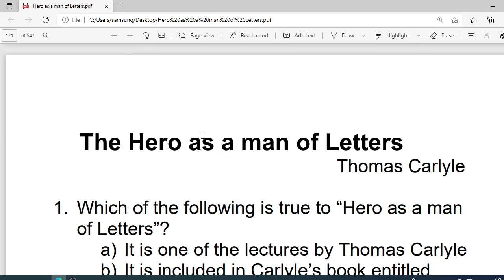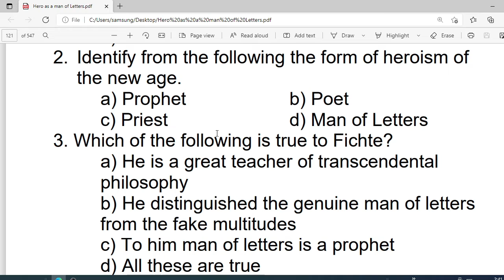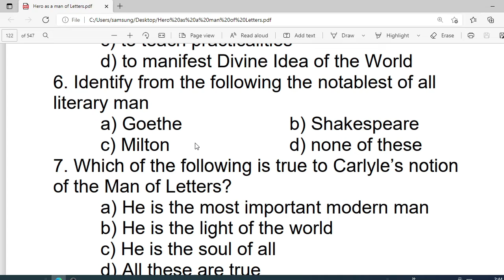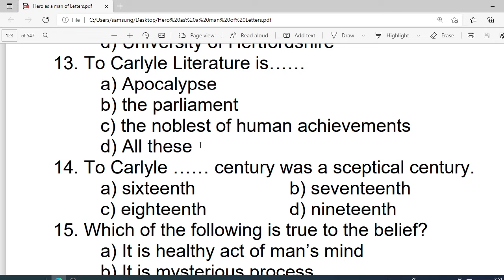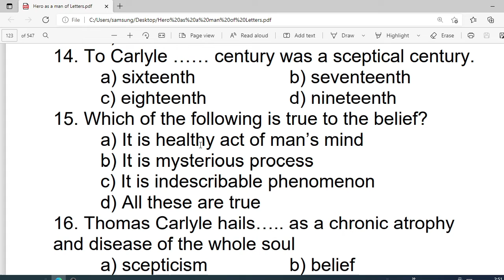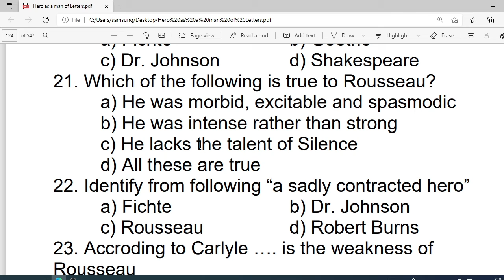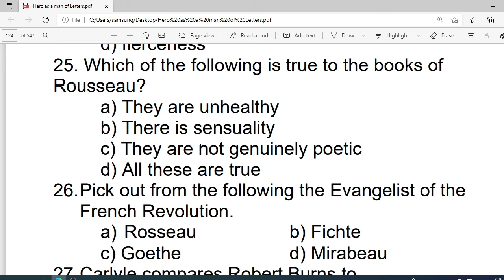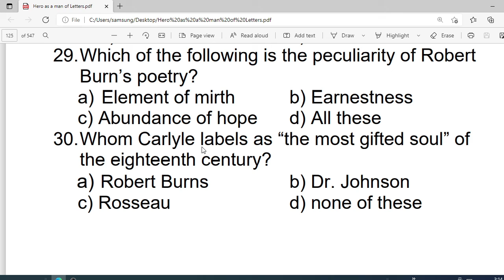Hero As A Man Of Letters Carlyle MCQs | Hero As A Man Of Letters Quiz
Hero As A Man Of Letters Carlyle MCQs | Hero As A Man Of Letters Quiz @ Quick Fix
Hello friends. Here are important mcq questions with answers on Thomas Carlyle's The Hero as a Man of Letters.

Queries solved:
Who was known as the hero as a man of letters by Carlyle?
Who wrote Hero and Hero Worship?
Thomas Carlyle's Hero and Hero Worship is .
Thomas Carlyle's Hero and Hero worship contains essays in all.
What is the central idea of Hero as a man of Letters?

About My Channel: This is an educational channel. Here I upload mcq questions answers videos on English Literature for various exams such as PGT, TGT, PGTRB, UGC NET, JRF etc. as well as for the exams conducted by various universities.